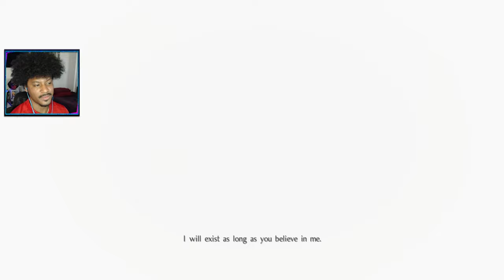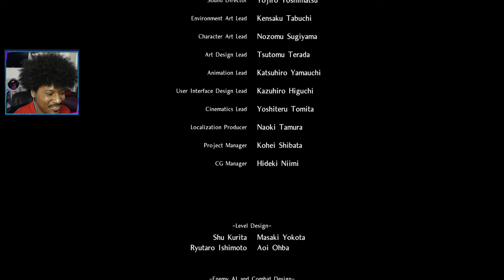ELDEN LORD VS Oda Nobunaga, Edward Kelley, & Yamata-no-Orochi | Nioh Remastered [Part 18]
Elden Lord plays Nioh Remastered in 2022 and it was fire! 🔥 Edward Kelley revives "The Demon King" aka Oda Nobunaga to get rid of William once and for all, but something crazy happened...

"It's clear that some people need to be punched in the face- 'with love'."